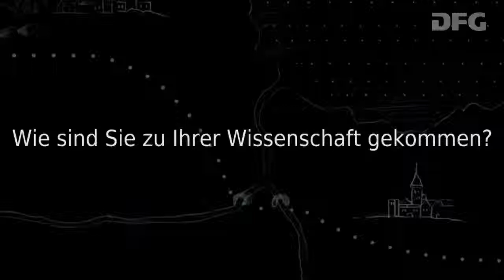Online mit Oma Interview mit Prof. Dr. Bernhard Schmidt-Hertha - Zum persönlichen Werdegang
Sie haben den Urenkel das erste Mal auf Skype gesehen, von der Enkelin eine E-Mail aus Neuseeland bekommen und von den Kindern zu Weihnachten ein Mobiltelefon mit eingebauter Kamera – für die sogenannten digitalen Immigranten, also Menschen, die nicht mit digitalen Medien aufgewachsen sind, sind diese Medien Faszination und Herausforderung zugleich. Zum persönlichen Werdegang